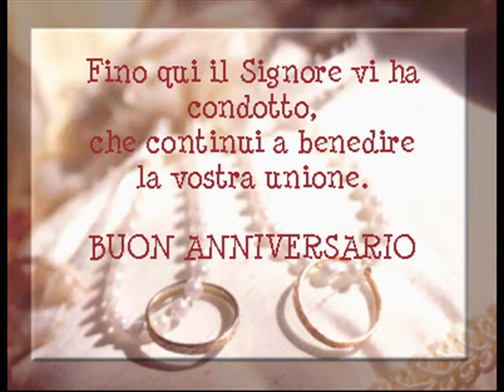Paolo e Anna Maria - 50 anni di matrimonio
Paolo Abbruciati e Anna Maria Mosca - 50 anni di matrimonio 10 febbraio 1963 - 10 febbraio 2013